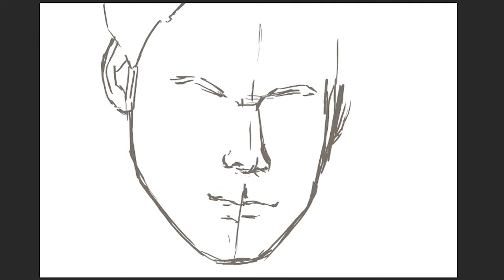Dexter Morgan speed paint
Dexter Morgan speed painting =)